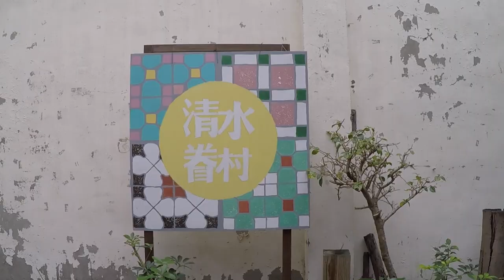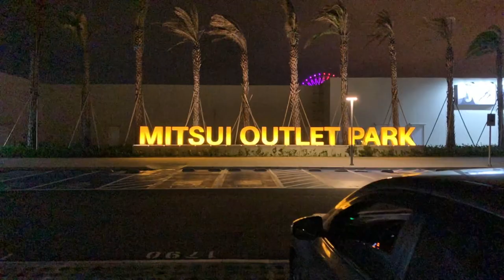Weekend Vlog EP.3（上） | 強勢回歸台中！清水在地吃吃喝喝 清水眷村 高美濕地 三井outlet鬧一波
20191221
維奇強勢回歸台中啦！
畢竟我也是在台中混了約莫六年
好久沒回去了 好懷念啊！

先說畫質很糞因為第一天有些技術上的失誤TT
晚上回家整理影片超傻眼的 想哭到炸
可是努力拍的影片還是想剪
大家就加減看吧QQ
還有1:22那附近一直有個影片雜訊無法排除
大概是我的imovie該更新了吧
不想理它我重匯入重剪好多遍 累ㄌ

這集主要是介紹清水小鎮
悟江御麵館是我每次去清水都會想吃的
小菜每樣都超好吃！
不過大家可能還是會想吃吃看清水米糕
這次地陪說他不想吃米糕所以沒帶大家去TT
米糕好像有名的有兩家 王塔跟阿財
地陪說他都吃阿財

然後就是華得來！
也是我每次去清水必喝！真的必喝！
其他飲料都中規中矩
不過夏天的芒果綠真的很棒～大家有機會一定要試試～

最後小小景點的部分就是
清水眷村
高美濕地
這天天氣沒有很好
建議大家高美濕地可以夏天來喔
比較有機會看到美美的夕陽 也比較不會冷

晚上三井outlet鬧一波就真的在湊份量XD
不過晚上吃太飽開車過去散散步逛逛街
看看愛情（咦）摩天輪也不錯

總之就是這樣囉
下集也是台中
（如果剪得出來的話啦）
（怎麼辦三分鐘熱度快要剪片累累了）
要去看戽斗星球跟水果鳥😇
下集見
掰掰～

Music
Wonki - Deep Ocean
BraveLion - Summer Tour